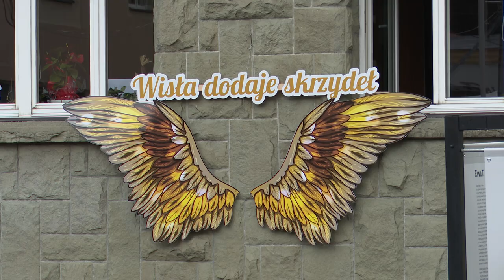Muzeum białego szaleństwa 28.06.2024